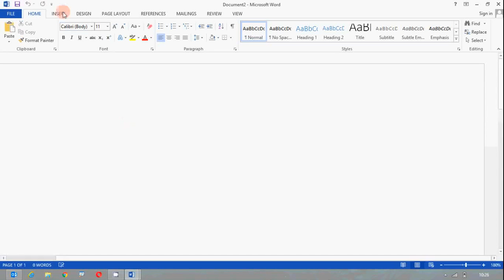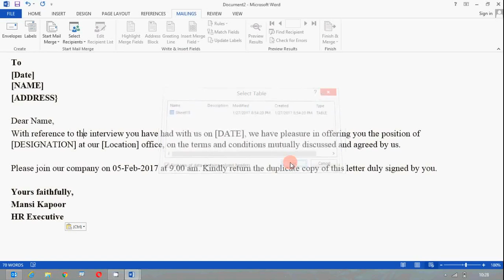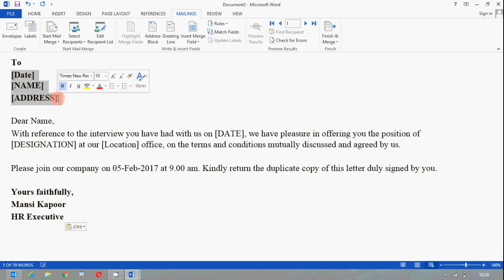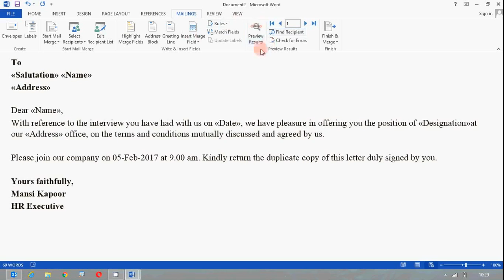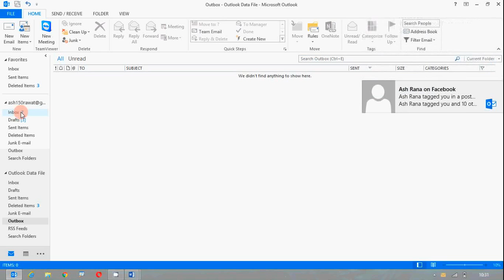Use of Mail Merge in Hindi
In this tutorial, I teach you how to use mail merge in MS word in hindi.

This tutorial will cover creating a Mail Merge in Microsoft Office Word 2007. Mail merges pull information from spreadsheet programs like Microsoft Excel and database programs like Microsoft Access and place that information where you need it in your documents.

The mail merge process has three documents involved in creating and printing letters and emails, or labels and envelopes.

Your main document
This document contains text and graphics (a logo or an image, for example) that are identical for each version of the merged document. An example of identical content is the return address on the envelope or in the body of a letter or an email message.

Your mailing list
This document contains the data that is used to fill in information in your main document. For example, your mailing list contains the addresses to be printed on the labels or envelopes.

Your merged document
This document is a combination of the main document and the mailing list. Information is pulled from your mailing list and inserted in your main document, resulting in the merged document—the letter, email, labels, or envelopes— personalized for different people on the mailing list.